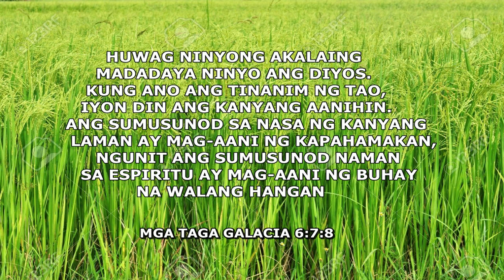Episode 9 Binhi ng Magandang Balita May 18 , 2021 Tuesday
I DO NOT  OWN ALL THE MUSIC,VIDEO AND PICTURE THAT
I AM GOING TO USE, PERMISSION TO THE
OWNER OF THE ORIGINAL MUSIC MATERIALS.